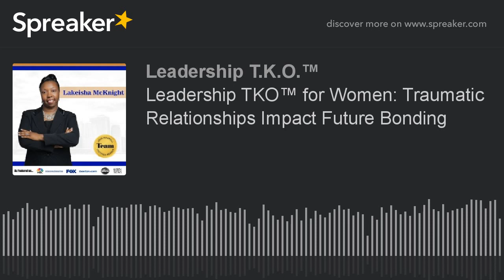Leadership TKO™ for Women: Traumatic Relationships Impact Future Bonding